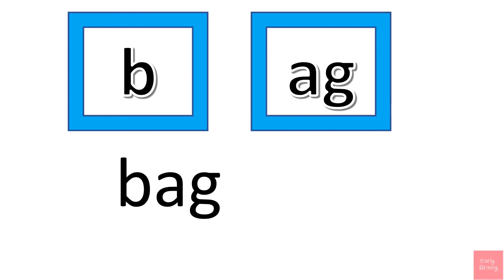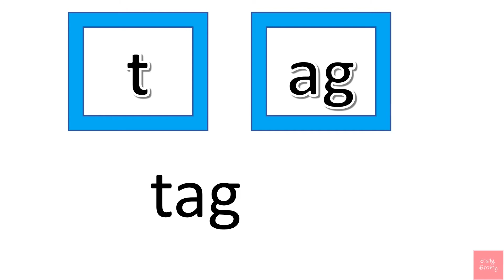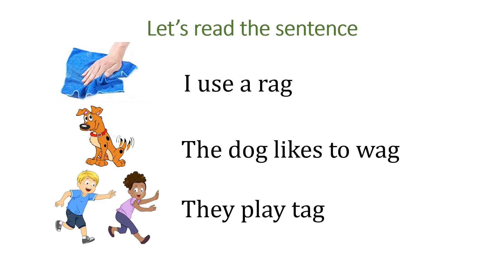CVC words| ag word family| three letter words ag word family| Blending of ag family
CVC words| ag word family| three letter words ag word family| Blending of ag family |learn to read